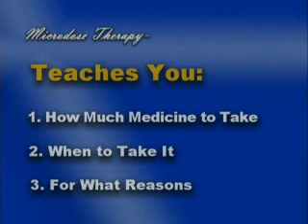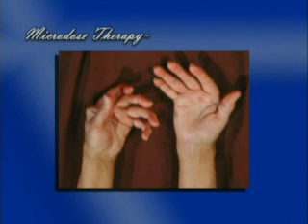Medical Seminar "Arthritis Pain Treatment" Part 1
Using Microdose Therapy at Helen Foundation Clinics people with fibromyalgia, osteoarthritis, rheumatoid and polymyalgia rheumatic lose most or all symptoms within the first weeks